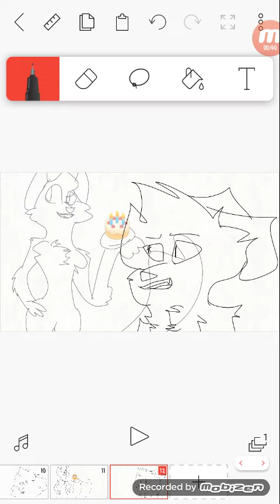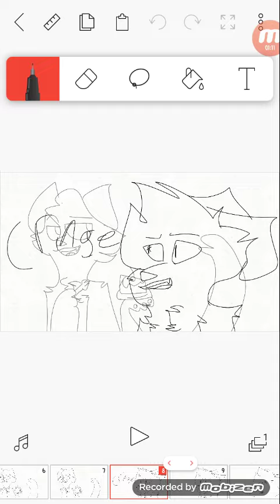Gibson wants cake (lazy)